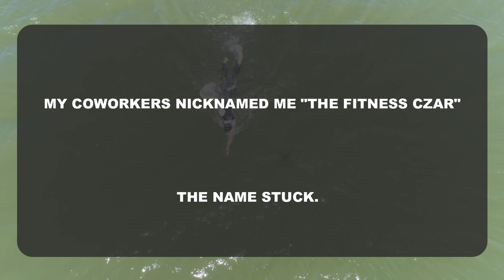Mel the Fitness Czar Trailer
Hi I'm Mel.    I'm 60 years old, a retired electrical engineer, and substitute teacher. ( I always wanted to be a teacher.)   One of my long-term goals is to qualify for the Kona Ironman Championships.   My friends at work nicknamed me "The Fitness Czar" and the name stuck.   I train for triathlons and love swimming, biking, running, tennis, tandem biking, metal detecting, gold prospecting,  pickle ball, music, hiking, canoeing, and helping others.   I'm a high school tennis coach and I like  to apply my physics and engineering background to show how to play better.   I share my favorite destinations for adventure with the hope you'll want to get out and live life to the fullest until you die.   That's my theme.    Really, the key to staying fit is always having an event you are preparing for.   My next goal is to qualify for the Boston marathon.   (I'm open to advice on how to qualify.) I hope there is something on your bucket list that I can help you achieve.